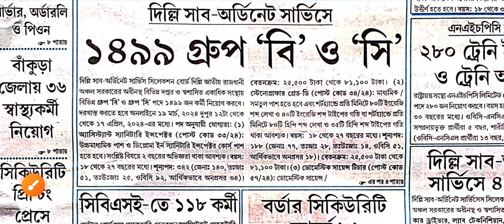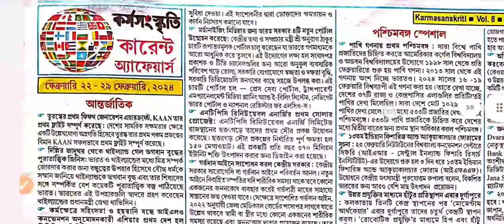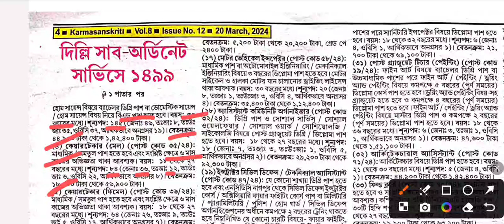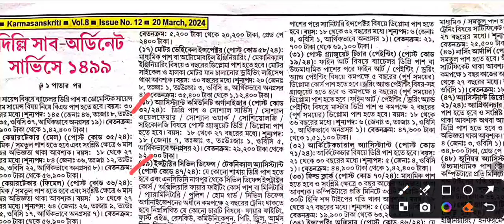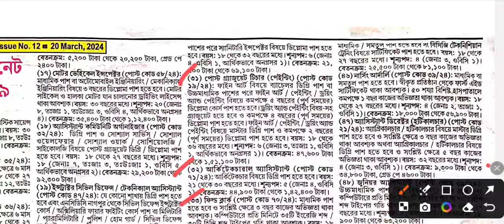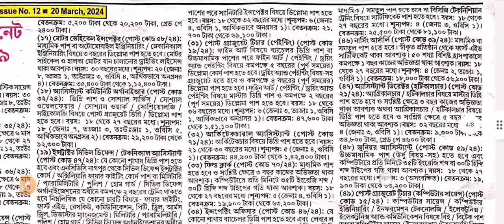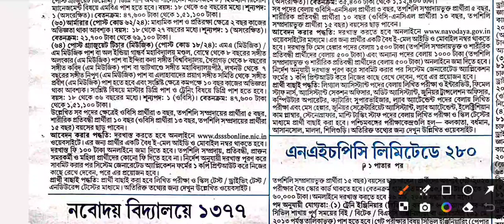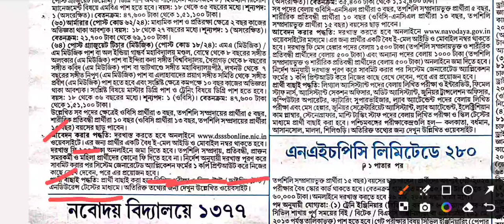দিল্লি সাব অরডিনেট সার্ভিসে 1499 গ্ৰুপ -বি ও সি Delhi Subordinate Service A 1499 Group B & C 😱📃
Dil hi subordinate service a 1499 pode group b & c
karmasansgkriti